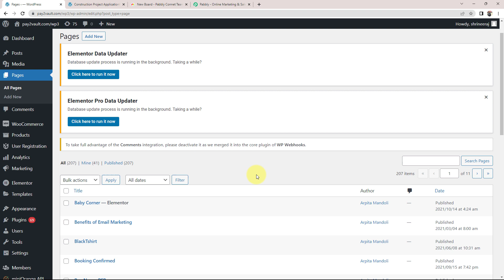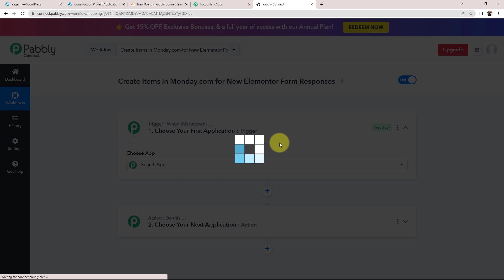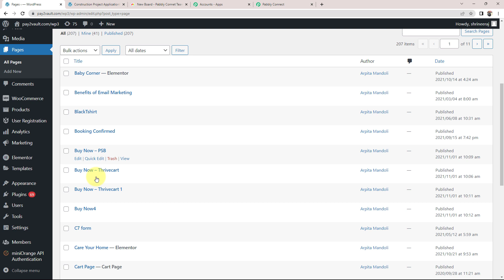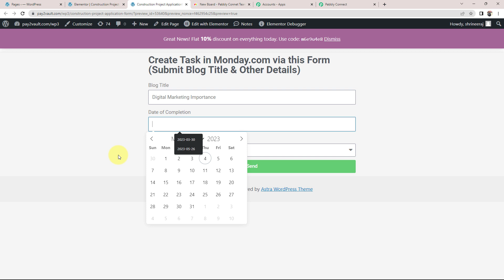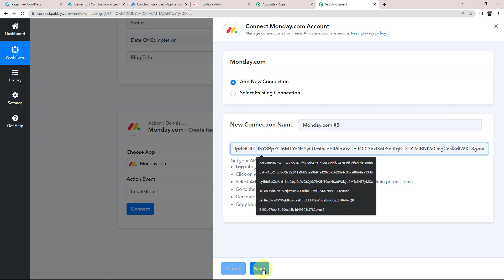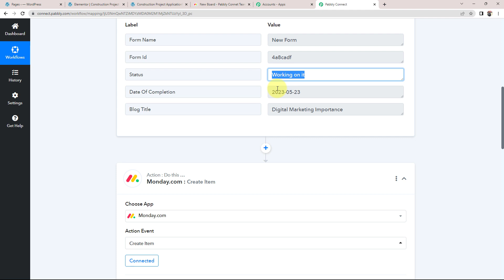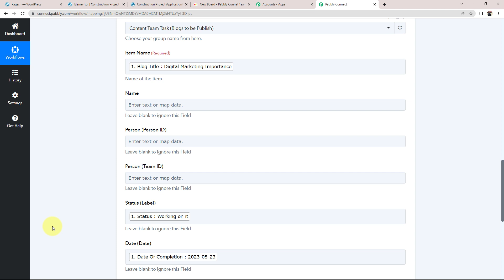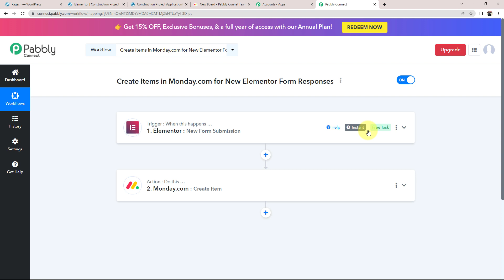How to Create Items in Monday.com for New Elementor Form Responses (In Hindi)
In this video, we will learn how to create items in Monday.com for new Elementor Form responses using Pabbly Connect. With Pabbly Connect, you can easily set up an automation between Elementor forms and Monday.com, so that when a new form response is submitted, a new item is automatically created in the monday.com. This saves you time and effort by eliminating the need for manual data entry, and ensures that all new form responses are promptly added.